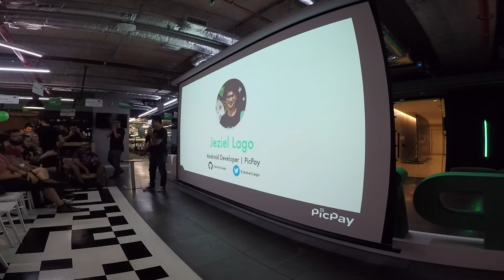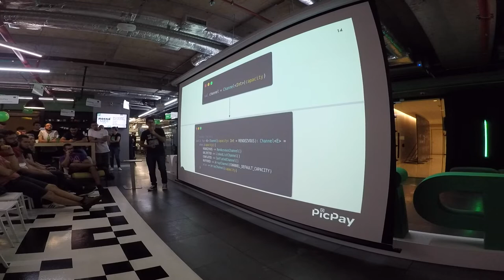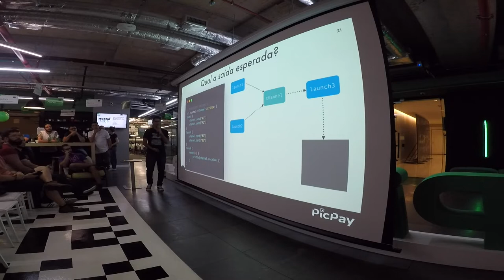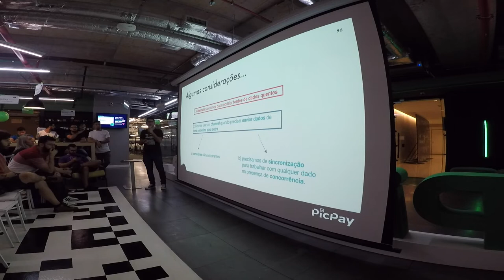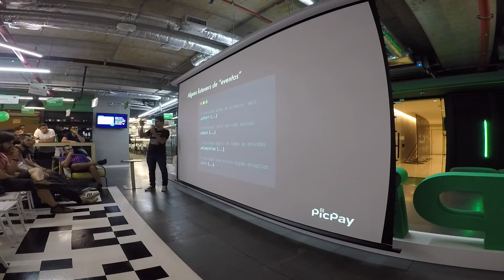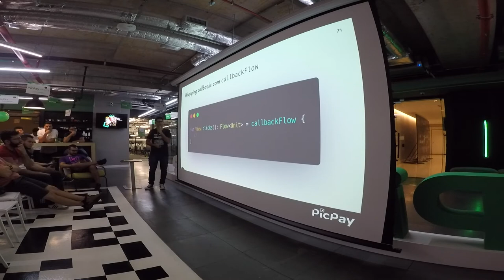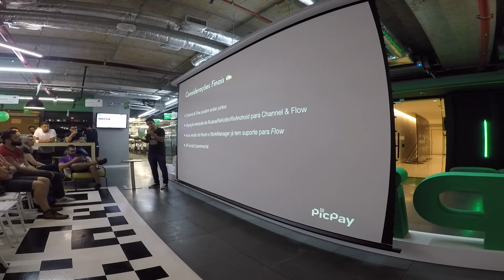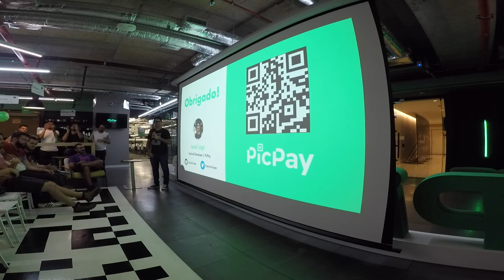Channels e Flow, por Jeziel Lago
Channels e Flow, por Jeziel Lago, Desenvolvedor Android @ PicPay